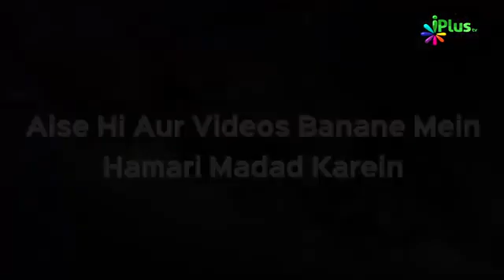Marhoomeen Kay Liye Qurbani